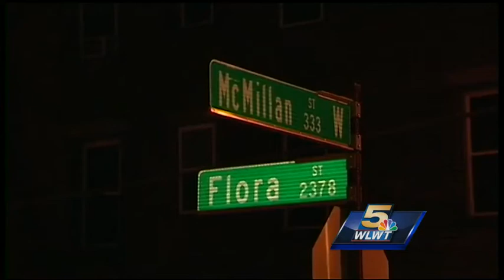The University of Cincinnati introduces Jason Goodrich as new police chief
After more than a year of searching, the University of Cincinnati has found its new police chief. The job is a tall order since several students have been robbed this year.